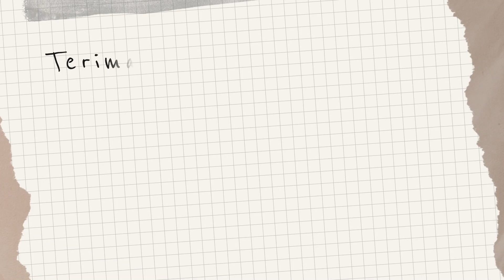(KKKK 68) Keliling Transmigrasi Parit Keladi di Kalimantan Barat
Ahay Pemirsa. Bang Iki akhirnya kembali keliling lagi. Kali ini, Bang Iki akan bawa pemirsa keliling melihat suasana di kampung transmigrasi Parit Keladi di Kec. Sungai Kakap, Kab. Kubu Raya, Kalimantan Barat. Parit Keladi dikenal akan konturtanahnya yang datar tapi subur. Parit Keladi juga merupakan spot memancing ikan dan udang, apalagi jaraknya hanya kurang lebih 15-20 menit dari Kota Pontianak. Bagaimana suasana dan kehidupan masyarakat di kawasan Transmigrasi Parit Keladi di Kalimantan Barat ini? Daripada gabut dan penasaran, mending ikut Keliling Kampong Keliling Kote. Mane Lawaannnn